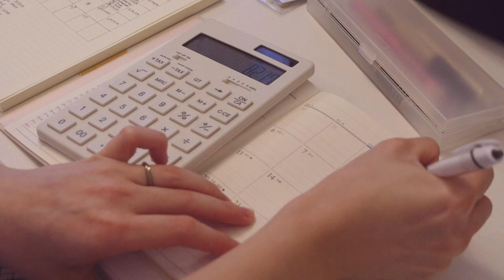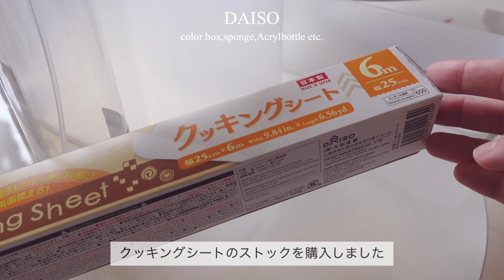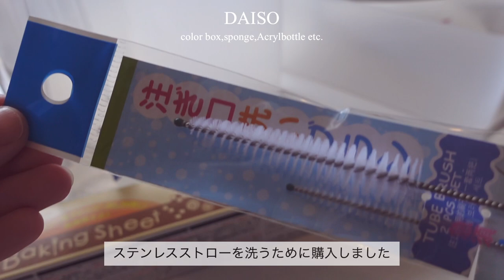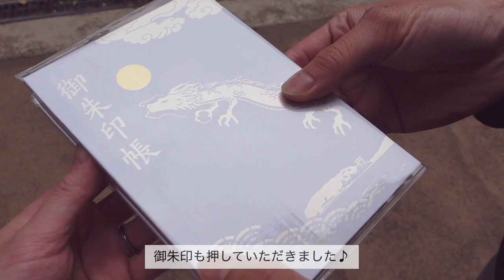出勤日の朝の過ごし方👩‍💻⛅️平凡な日常を楽しむ20代OLのvlog/江ノ島観光🏝️しらす丼,たこ煎餅,スケジュール帳...✍️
高画質のご視聴がおすすめです🤍
字幕はオフ、または言語選択してご視聴ください。

High quality viewing is recommended.
Please turn off subtitles or select your language.

🏷edit(MacBook Air💻)
VLLO

🏷camera
iPhone11,sony ZV-1